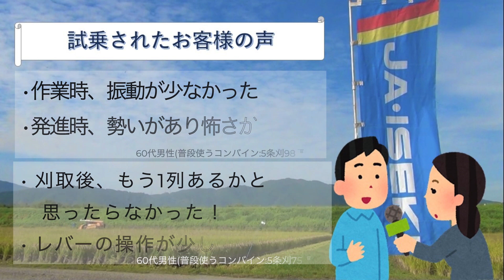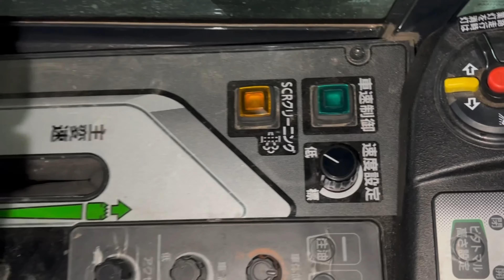6条コンバイン実際どうなの！？お客様のリアルな声をお届け！【ヰセキ関西中部】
実演会で実際に6条刈コンバインに乗った方の本音を聞いてみました！

2021年秋　岐阜県大垣市　ヰセキ実演会
使用機械：HJ6130

この動画は営農ソリューションサイト「Amoni」にて投稿しています。
▼Amoni（エーモニー）サイトはこちら